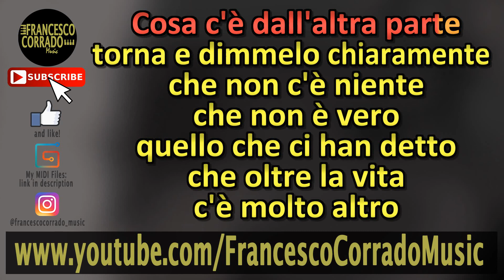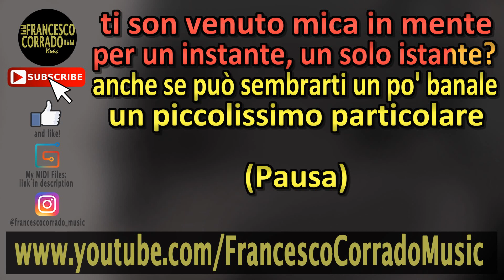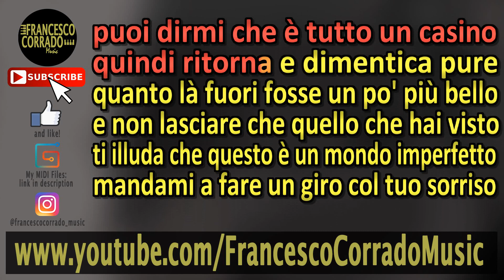NEGRAMARO - Cosa c'è dall'altra parte KARAOKE (Piano Instrumental)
Keyboard: Roland RD-64
DAW: Ableton Live 9 Suite
Software: Karaoke Video Creator
Video Editing Software: Sony Vegas Pro 13.0

TESTO
Cosa c'è dall'altra parte
torna e dimmelo chiaramente
che non c'è niente
che non è vero
quello che ci han detto
che oltre la vita
c'è molto altro
ma poi a che serve
se ancora tu resti
dall'altra parte
testardo come forse
hai fatto sempre
adesso chi ti sente

che mica è vero come
ci han promesso
vai fuori tempo
e te ne danno altro
ti dò io il resto

E adesso muovi questa c di mano
e rimetti a posto il nostro destino
fammi sentire come vibrano corde e palazzi
se solo mi suoni vicino
e appena avremo tempo per ubriacarci ancora
ti giuro sarà senza pensiero
avrai ragione ogni volta che mi sgriderai
se son stato un po' troppo leggero
che poi se esiste o non esiste non importa
lo scopriremo un'altra volta

(Pausa)

dimmi se poi hai visto niente
di importante
da raccontarglielo alla gente
qui non ci dice mai nessuno
se è interessante
che cosa manca poi
dall'altra parte?
ti son venuto mica in mente
per un instante, un solo istante?
anche se può sembrarti un po' banale
un piccolissimo particolare

(Pausa)

e non lasciare che quello che hai visto
ti porti via da chi ti ha conosciuto
mandami a fare un giro col tuo sorriso
mandiamo aff tutto il Paradiso

Chi se ne f se dall'altra parte
la luce è nuova, è nuova anche la gente
torna immediatamente
da un posto come il mondo
ti puoi aspettare tanto
basta spostar le tende

(Pausa)

a me di quel che c'è dopo sta vita ti giuro
puoi dirmi che è tutto un casino
quindi ritorna e dimentica pure
quanto là fuori fosse un po' più bello
ti illuda che questo è un mondo imperfetto
mandiamo aff il Paradiso

un'altra volta

Strumentale Karaoke Gratis | Negramaro - Cosa c'è dall'altra parte